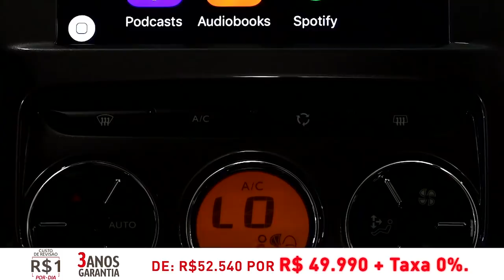Entrevista completa com Luana Piovani